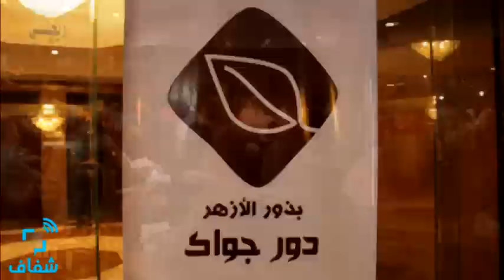شفاف | "بذور الأزهر" يستضيف أنس السلطان ونهي سلامة بندوة "كارت شحن"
• تصوير : أحمد عثمان و أميمة سامي
• مونتاج : محمد الشافعي

•• شفاف .. الجامعة من غير نضَّارة